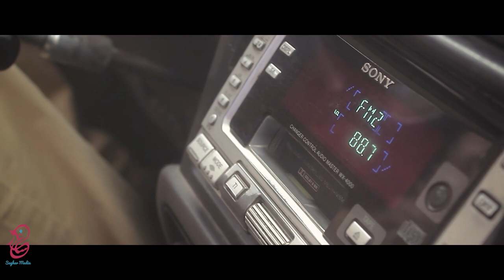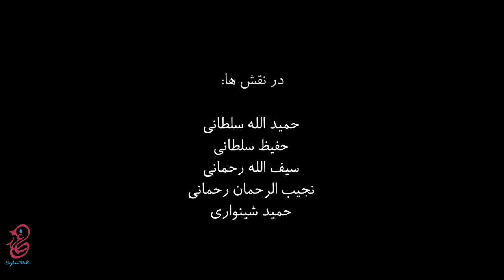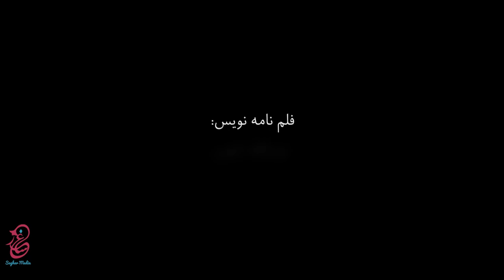DAAR Afghan Movie 2021 فیلم افغانی دار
حق کاپی و نشر دوباره این فلم برای ساغر میدیا محفوظ است.

پختو سندره
آهنگهای افغانی
آهنگهای جدید
فکاهی
پختو درامه
نازیه اقبال
کشمالی گله
لیلی نهال
لیلا خان
صوفیه کیف
گلپانه
مزاخیه
موسیقی
بریالی صمدی
هارون پاچا
ثنا تاجک
افغانی پختو سندری
تپی
غزلی
رباب او منگی
توله
زمزمه
آلاب
هزارگی
بامیان
ایرانی
مست سندری
میخوری سندری
ننگرهاری
میله پغمان
شمالی
شرافت پروانی
حمشید پروانی
دری فارسی
غزال عنایت
غربی هندی سنی لیون
رقص دختر افغان
پرده اول
گنجشکک
محفلی
مجلسی
خانگی
اتن ملی